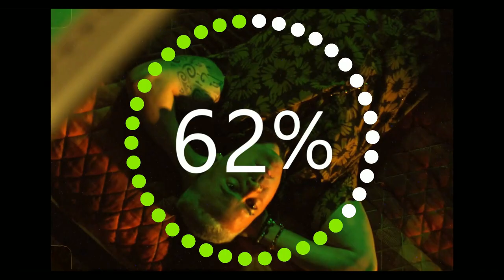YO SOY PERÚ - LO VUELVE hacer con estos participantes